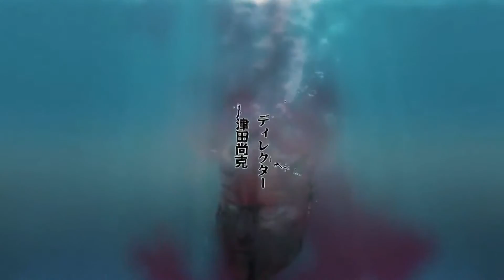[AMV] We Are One JoJo's Bizarre Adventure 【Th3gl1tch & Ph4nt0m】